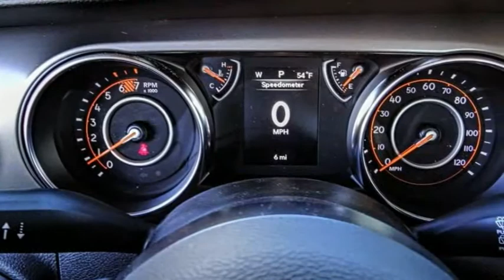2021 Jeep Wrangler VAN NUYS LOS ANGELES SAN FERNANDO VALENCIA CANOGA PARK WR214314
2021 Jeep Wrangler Sport 4x4

RUSSELL WESTBROOK CHRYSLER DODGE JEEP RAM PROUDLY SERVICING VAN NUYS, LOS ANGELES, SAN FERNANDO, VALENCIA, CANOGA PARK, & SURROUNDING SOUTHERN CALIFORNIA LOCATIONS. THIS RED 2021 Jeep WRANGLER IS EQUIPPED WITH A 2.0L I4 DOHC, AUTOMATIC TRANSMISSION, AND RECEIVES AN ESTIMATED 17 City/25 Hwy MPG. CONTACT RUSSELL WESTBROOK CHRYSLER DODGE JEEP RAM OF VAN NUYS TO SCHEDULE A TEST DRIVE AND TAKE THIS 2021 Jeep WRANGLER HOME TODAY, OR VISIT OUR SHOWROOM CONVENIENTLY LOCATED AT 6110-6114 VAN NUYS BLVD VAN NUYS, CA 91401. STOCK #: WR214314 | 2021 Jeep WRANGLER AIR CONDITIONING TRACTION CONTROL 2021 Jeep WRANGLER Sport 4x4 Russell Westbrook Chrysler Dodge Jeep Ram of Van Nuys is driven and focused to ensure the highest customer satisfaction. A team above all, but above all a team. STOCK #: WR214314 | VIN: 1C4GJXAN5MW816056 | 2021 Jeep WRANGLER AIR CONDITIONING TRACTION CONTROL Russell Westbrook CDJR of Van Nuys